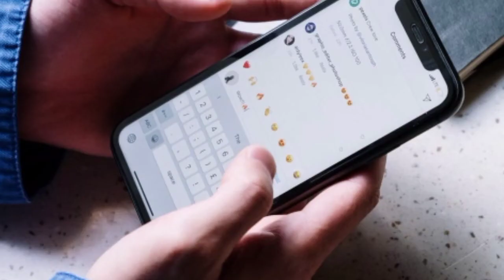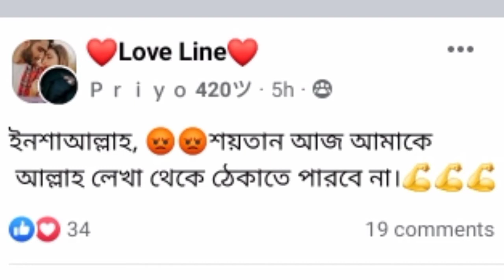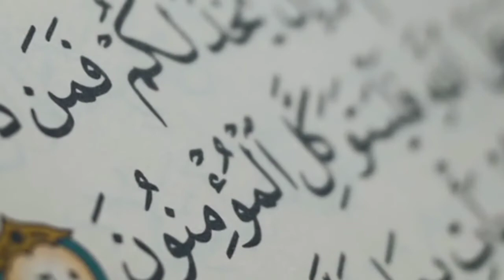ফেসবুক ইউটিউবে ধর্মের নামে নতুন ব্যবসা !!! বিস্তারিত জেনে নিন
Assalamualaikum
I will try to inform you by making videos on various topics of education, inspiration, and Especially Islam.

প্রিয় শ্রোতা বৃন্দ !  আমি ইসলামের বিভিন্ন বিষয়ে ভিডিওর মাধ্যমে আপনাদেরকে জানানোর চেষ্টা করব ইনশাআল্লাহ আশা করি আপনার আমাকে সাপোর্ট করবেন ।